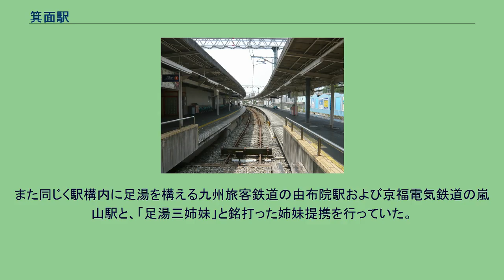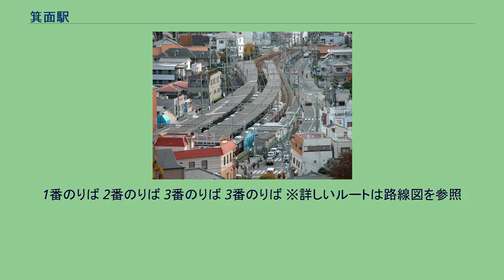箕面駅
箕面駅（みのおえき）は、大阪府箕面市箕面一丁目にある、阪急電鉄箕面線の終着駅である。
阪急電鉄の各駅のうち、標高が最も高い。
もともと箕面滝や瀧安寺を訪れる観光客の輸送を目的として箕面線が敷設されたため、現在の市街地の最も北端の山裾である箕面滝道の入り口に駅が設置された。
開業から大正期までは折り返しをラケット状のループ線で行っており、ポールの付け替えの手間を省いていた。
また、開業当時は石橋駅がデルタ線となっていたため、梅田から当駅まで来て折り返し、宝塚へ向かう電車も設定されたといわれている。
ループ線内には「箕面公会堂」という劇場があったが、大正中期に宝塚市に移築されて「公会堂劇場」となり、宝塚少女歌劇の公演が行われるようになった。
かつては観光馬車が駅前に待機しており、箕面公園まで利用できた。
櫛形ホーム2面2線を有する地上駅である。
ホーム有効長は8両編成分。
駅舎（改札口）はホーム頭端部にある。
1号線のみ両側をホームに挟まれており、島式タイプとなっている2号線側のホームを降車用として使用する。
日中は1号線のみを使用している。
朝夕ラッシュ時以降2号線に1本留置させている。
また、行楽シーズン時に線内折り返し臨時普通列車が運転される際も、2号線が使用される。
駅構内、改札外に足湯（もみじの足湯）が設置されていた。
足湯の隣には箕面の交通・観光案内所が併設され、箕面市内の観光案内および鉄道とバスの回数券、定期券の販売といった業務を行っていた。
また同じく駅構内に足湯を構える九州旅客鉄道の由布院駅および京福電気鉄道の嵐山駅と、「足湯三姉妹」と銘打った姉妹提携を行っていた。
2021年3月31日をもって営業終了。
2019年（平成29年）度のある特定日における1日の乗降人員は17,149人（乗車人員：8,541人、降車人員：8,608人）である。
近年の特定日における1日の乗降・乗車人員数の推移は下表の通り。
駅の西側を 箕面川が流れている。
駅の改札口を出て北側が、箕面滝へと向かう道であり、途中、 箕面温泉 （当駅より滝道経由で約300メートル、徒歩5分）や、 箕面公園昆虫館 （当駅より滝道経由で約800メートル、徒歩10分）、 瀧安寺（ 当駅より滝道経由で約1キロメートル、徒歩15分）が存在している。
駅の東側を少し行くと大阪府道9号箕面池田線の箕面2丁目交差点である。
なお、勝尾寺へは当駅より北東方向へ6.5キロメートル（徒歩で2時間近くかかる）であるため、千里中央駅または北千里駅からの阪急バス29系統の利用が至便である。
以前は日・祝日限定で、当駅より直通バスも運行されていたが、利用客僅少により短期間で廃止された。
駅前ロータリーに阪急バス「箕面」とオレンジゆずるバス「箕面駅」バス停があり、以下の路線が乗り入れる。
1番のりば 2番のりば 3番のりば 3番のりば ※詳しいルートは路線図を参照